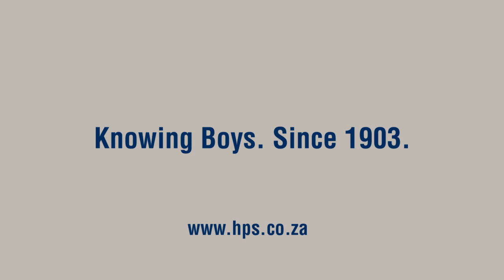Highbury - Sachin Bhagwan performing 'Für Elise' by Beethoven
Sachin Bhagwan, Grade 7 2018, played this piece so beautifully for his Leavers' Concert that we asked him to replay it in our Chapel before he left Highbury. Sachin was awarded the Peter Simeoni trophy as Highbury's most promising musician. What a talented young man!